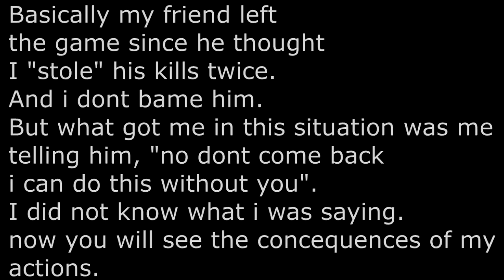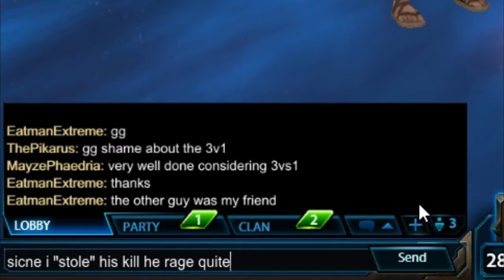SMITE 3 vs 1 (joust)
This is what i get for trying to teach him a lesson. Sometimes it comes back to get you.